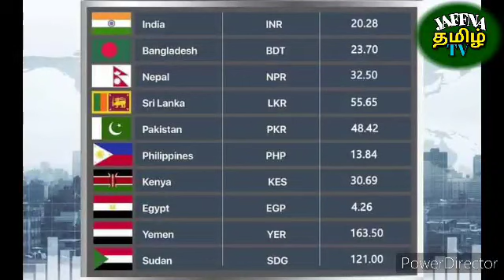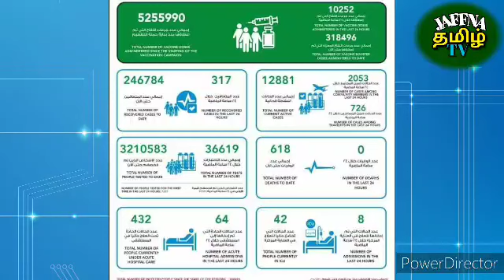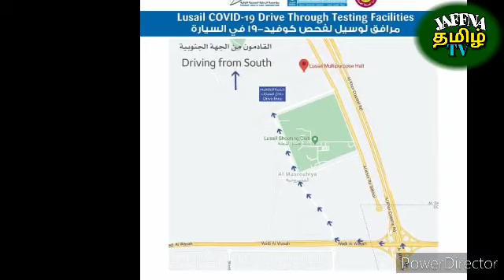Qatar Tamil News | JAFFNA TAMIL TV | Qatar Breaking News In Tamil 07.01.2022